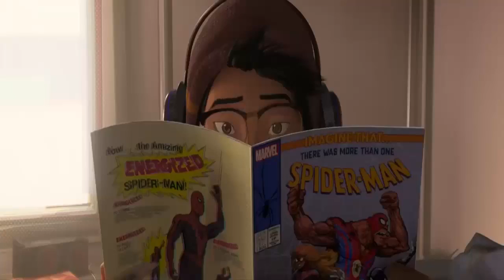Spider-Man: Into the Spider-Verse (trailer 2) - Analisis y curiosidades